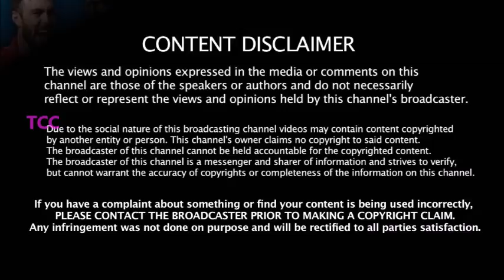Chennai Super Kings & Mumbai Indians அணிகளின் பலவீனம் இதுதான் - ஸ்கெட்ச் போட்டு தயாரான IPL அணிகள்